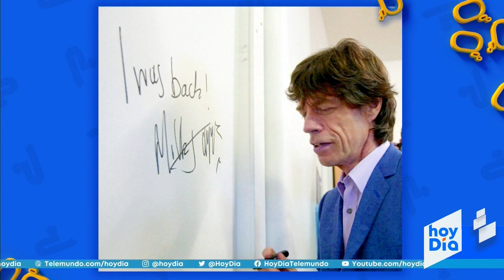Nacho Lozano analiza visita de Donald Trump al muro en Texas | hoyDía | Telemundo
Video oficial de hoyDía. El expresidente de Estados Unidos Donald Trump visitará una parte del muro fronterizo en el  estado de Texas, acompañado del gobernador Greg Abbott. Nacho Lozano analiza cómo se ha utilizado la creación de la barrera con fines electorales.